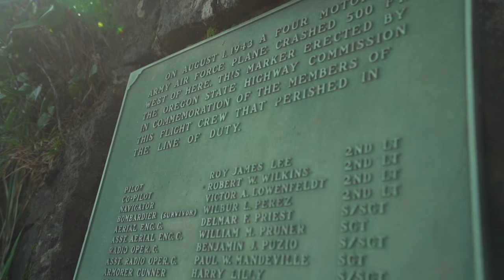Cape Lookout Trail - Cape Lookout State Park, Tillamook, OR - (July 2019)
An impromptu trip out to the Oregon Coast with some friends found us on one of our favorite hikes at Cape Lookout. We started much later in the day than we typically do so the trail was busy, but the weather was great and the views never disappoint.